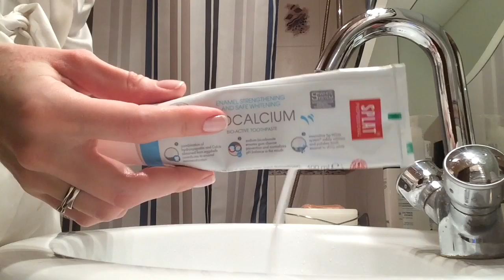Моё утро: как начинается мой день | AlenaTravkova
Мой instagram стилиста: personal_stylist_alena
Periscope: AlenaTravkova